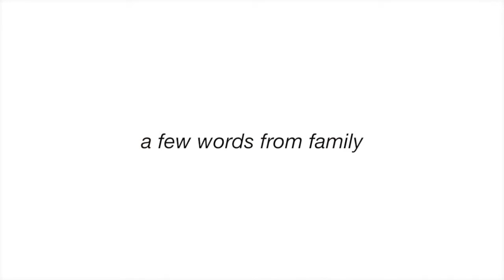my parting gift